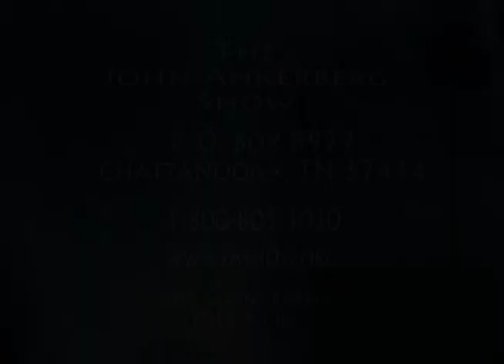Our Great High Priest - Part 1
A series of sermons by Dr. Wayne A Barber on the Book of Hebrews entitled “From Shadow to Substance”. Sermon  27